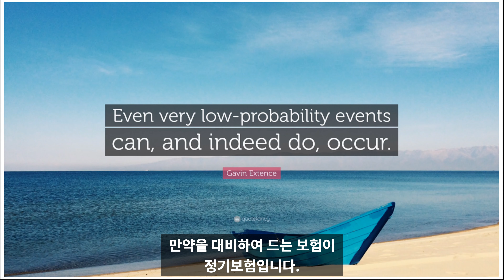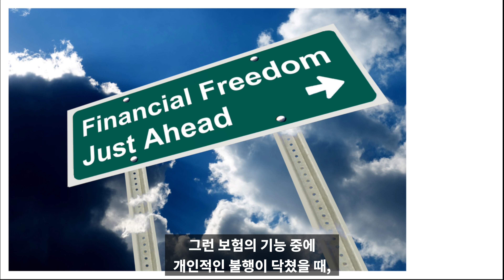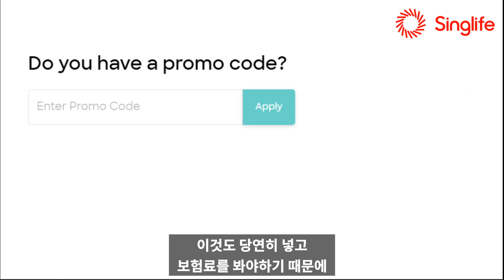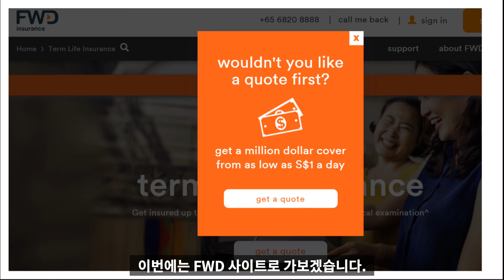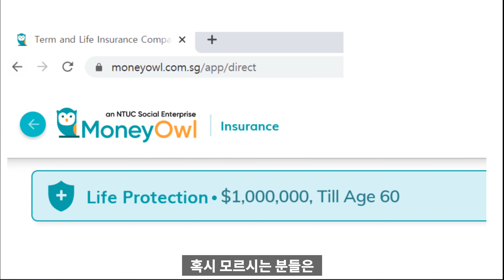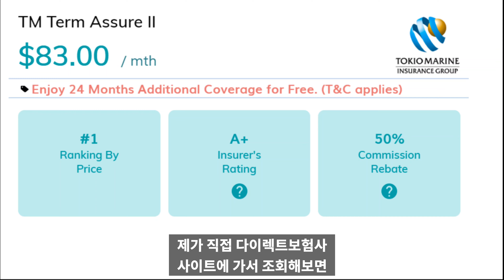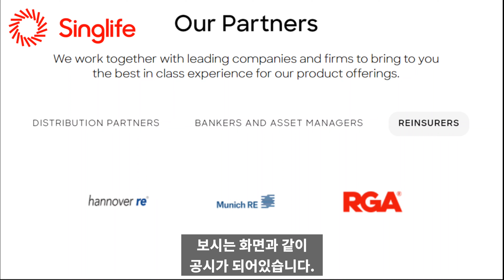[KOR] 꼭 짚고넘어가야하는 싱가포르 정기보험 feat. 가장 싼 보험회사는?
*채널소개*
채널을 방문해주셔서 감사드립니다.
싱가포르에 거주하는 한국인 가족입니다.
싱가포르에 대한 유익한 정보들을 여행, 음식, 경제, 제대크, 해외취업 등 다양한 방면에서 제공드리는 채널입니다.
그 이외에도 직업특성상, 전 세계를 여행 / 출장 다니기에, 전 세계를 다니며 보고 느낀 것들을 솔직 담백하게 영상을 만들어 올립니다.

* General Introduction about this Channel
Hi, we are Korean family staying in Singapore for over 8 years now.
Kibum is a global buyer in multi national company located in Singapore travelling all over the world and his wife, Isabelle used to be a writer in Main TV broadcasting channel (EBS) of Korea.
Our channel shows how we are doing as a family in Singapore, how we travel as a family, how we are going on a business trip all over the world.
And also focusing on providing various tips to live in Singapore better.
Contents of this channel can be related to child, education, travel, food, business travel, general business, economy, investment, normal family life and etc.

싱가포르 정기보험 상품에 대해 보험회사별로 보험료를 비교해봤습니다~